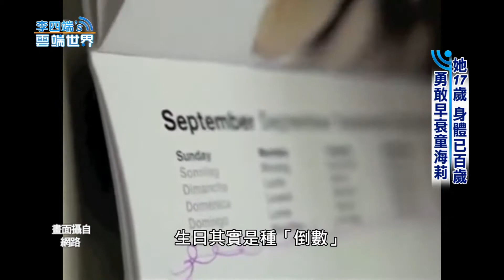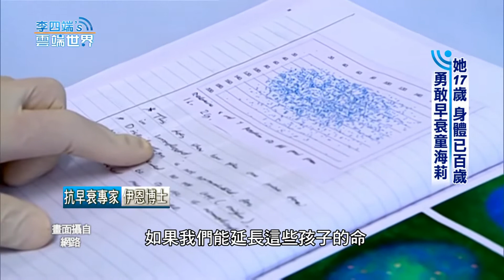【李四端的雲端世界】2015/04/11 第158集 她17歲 體力逾百歲! 勇敢早衰童海莉